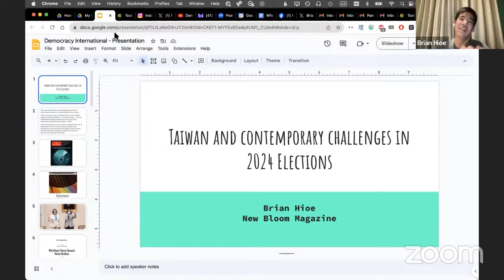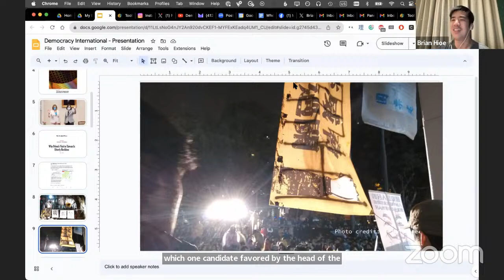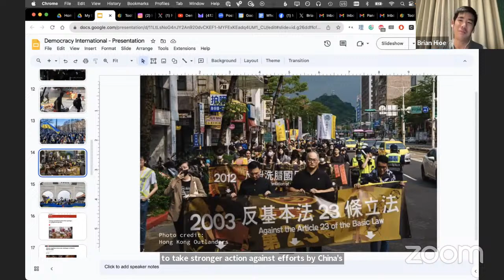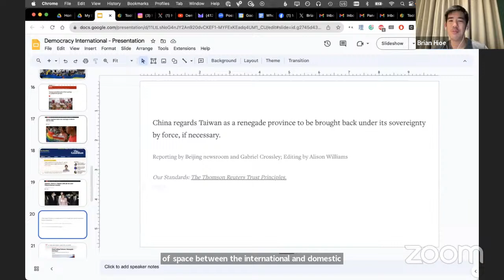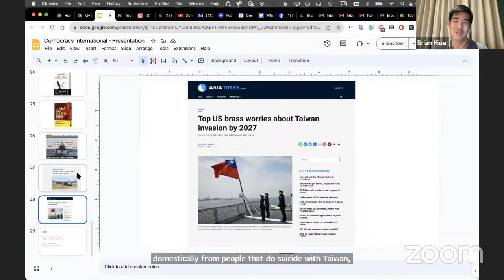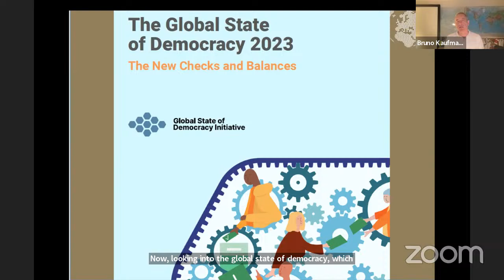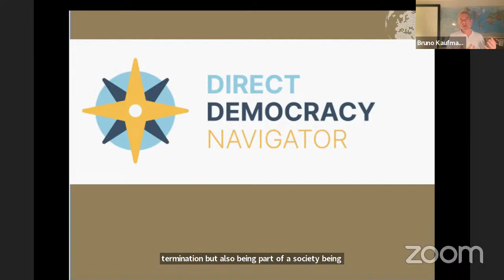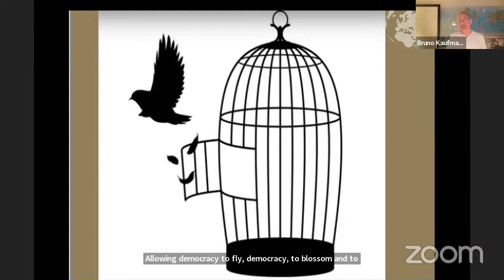Life as an activist - Democratisation as self-defence, disinformation and activist journalism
What does the journey towards democracy look like in the East Asian region? Over the last decade, countries here have faced various democratic challenges. Taiwan, for instance, underwent a remarkable democratic transformation in the 1990s. Yet, the island continues to grapple with security and sovereignty as the People's Republic of China claims it as their own. These nations deploy democratisation to safeguard their values and show unity among their diverse populations in the face of an autocratic adversary.

In this webinar, Brian Hioe will join us. He is an impassioned activist-journalist who took matters into his own hands by launching his own magazine. His mission? To tackle the growing menace of disinformation in Taiwan. His question resonates loudly: How can journalism play a pivotal role in strengthening the pillars of democracy?

Brian will be joined by Bruno Kaufmann, a political scientist and direct democracy expert, who has followed the development of direct democracy legislation in Taiwan closely.

This project was made possible with the support of Engagement global and funds from the German Ministry for Economic Cooperation & Development.